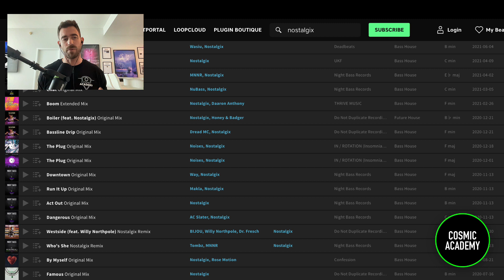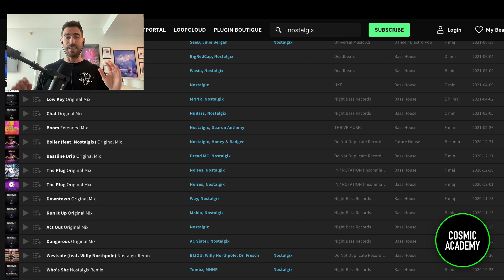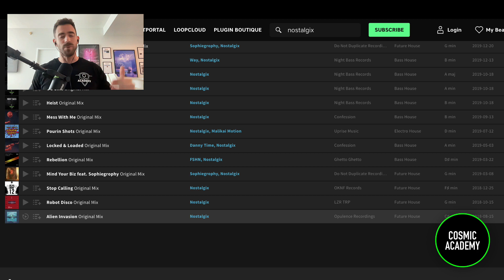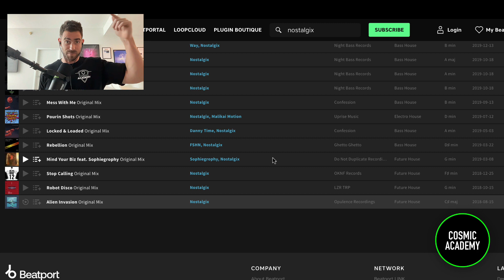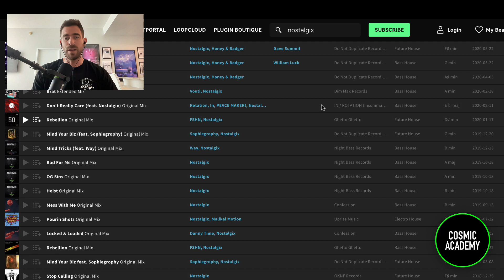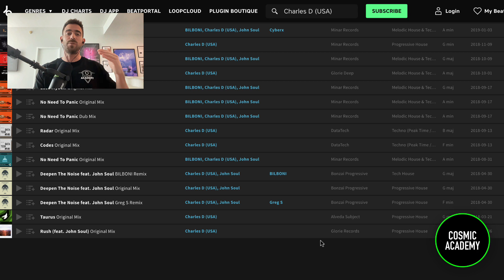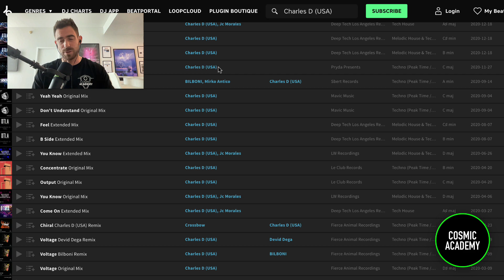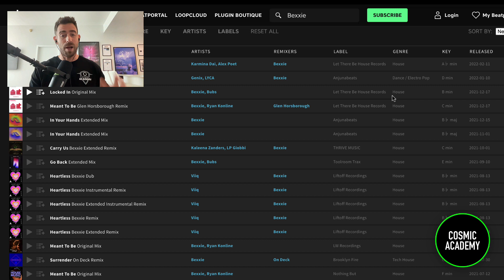How To Sign To Your Dream Record Label In 2022 [DJs/Producers]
WHY WE MAKE THESE VIDEOS: Cosmic Academy has taught 500+ producers/artists in the past +10-years through our premium Artist Development program. They sign to Spinnin, Toolrom, Anjuna, Monstercat, etc (in 2021 we had 120+ records signed)… They play the biggest festival (this year we have THREE Cosmic alum playing EDC.) Our goal now is to show you what we’ve learned, for free, cause we’re not some “internet gurus”… we actually do this stuff.

No other accounts are real. Zero. None. No commenters. No DMs. All people trying to take your money. You have been warned.

0:00 How To Sign To Your Dream Label In 2022
0:55 Breaking Down The Process
6:37 3 Case Studies From Students ( Signing Records )
7:29 #1 - Nostalgix (Nightbass, Confession, more)
14:02 #2 - Charles D (Drumcode, Pryda, more)
16:04 #3 Bexxie (Anjuna, Toolroom, more)
18:10 Conclusion